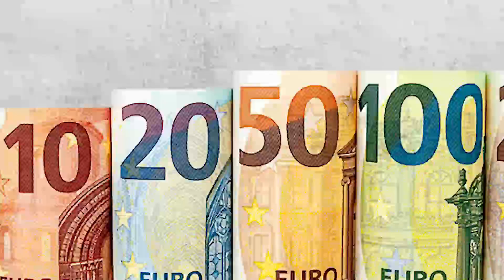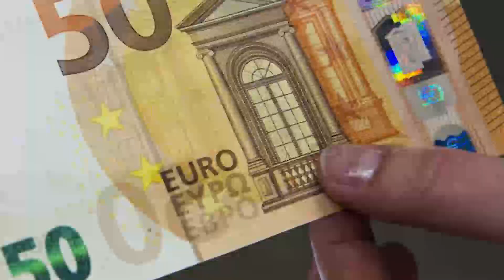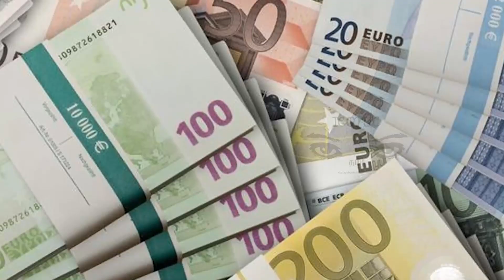பிரான்ஸில் வழங்கப்படவுள்ள உதவித் தொகை அதிகரிப்பு - திகதிகள் அறிவிப்பு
பிரான்ஸில் பாடசாலைக்கு திரும்பும் மாணவர்களுக்கான உதவித்தொகை வழங்கப்படும் திகதி தொடர்பில் அரசாங்க இணையதளம் தகவல் வெளியிட்டுள்ளது.